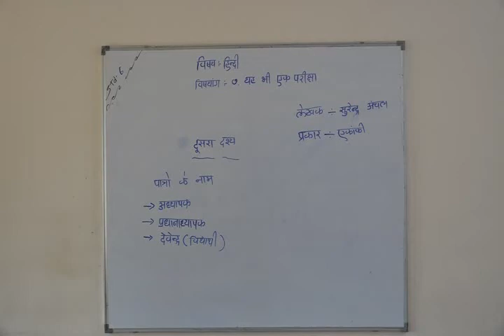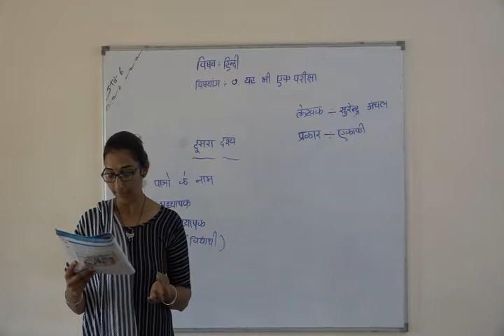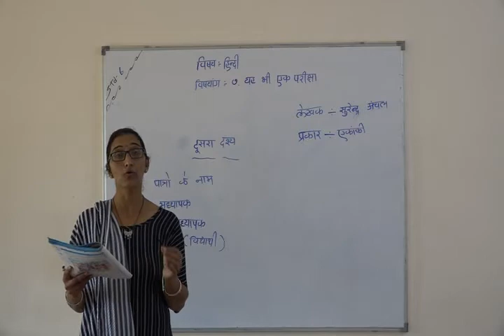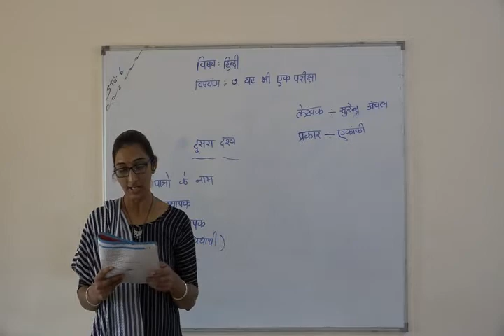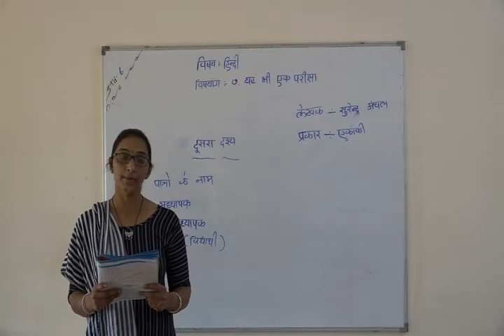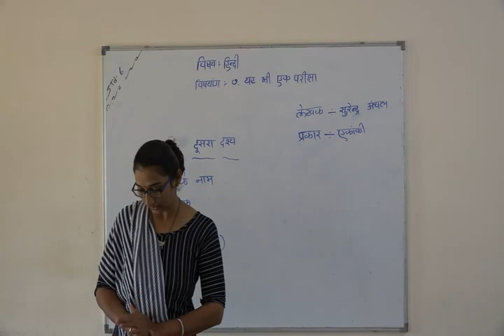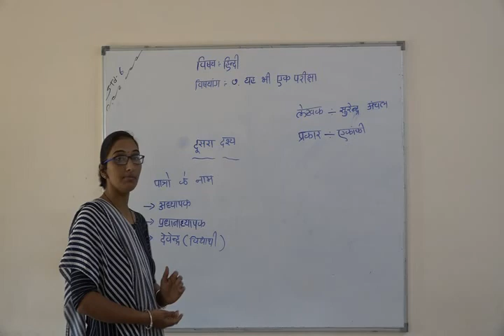Shree Adarsh Primary School,Bhabhar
ધોરણ ૬ વિષય હિન્દી પાઠ ૭ યહ ભી એક પરીક્ષા